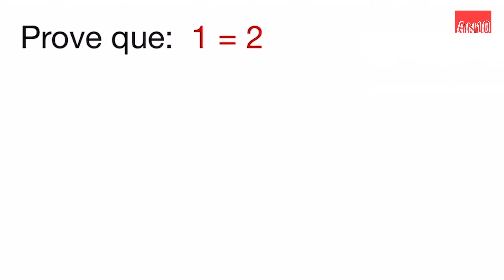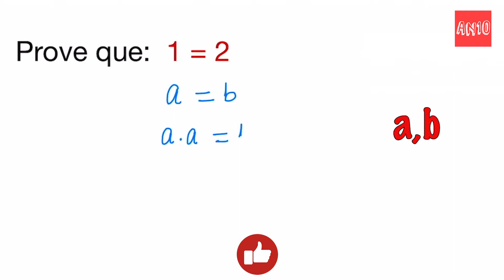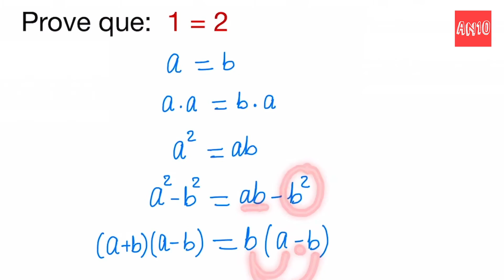Demonstração Matemática 1=2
Você já viu a intrigante afirmação de que 1=2? Neste vídeo, vamos revelar o truque por trás dessa falsa demonstração matemática! 🔍📐 Entenda os erros lógicos que levam a essa conclusão e aprenda os conceitos corretos. Aperfeiçoe suas habilidades matemáticas e desenvolva um olhar crítico para identificar enganos comuns. Este vídeo é perfeito para curiosos e estudantes de matemática que desejam aprimorar seu conhecimento e capacidade de análise.

🎯 Apoie nosso trabalho: [ Em breve ]
🎯 Seja membro do canal: [ Em breve ]
🎯 Aula por escrito  📑 : [ Em breve ]
🎯 Acessa o no site: [ Em breve ]
🎯 Baixe exercícios resolvidos: [ Em breve ]

Veja aulas abaixo!

✅ Acessa nosso site: [ Em breve ]

✅ Título do vídeo: Demonstração Matemática 1=2
🔴 Esperamos que esse vídeo seja útil e aguardamos você nos próximos conteúdos! 😊📺

Sobre academico nota10
académico nota10 é um projecto de ensino geral idealizado e fundado pelo Marques Emanuel. A missão principal é tornar o aprendizado simples, divertido e acessível a todos. Com o académico nota10 as pessoas poderão ver que não há segredo algum. Qualquer pessoa pode aprender o que quiser, onde quiser e quando quiser. Não é preciso gastar milhões!!! apenas se conecte ao academiconota10. Eficiência cientificamente comprovada.

Os assuntos abordados são muitos, desde ciências básicas até as tecnologias mais avançadas. Abaixo mostramos 1% do que ensinamos.

Acadêmico nota10: Formando gênios!
Marques Emanuel @academiconota10